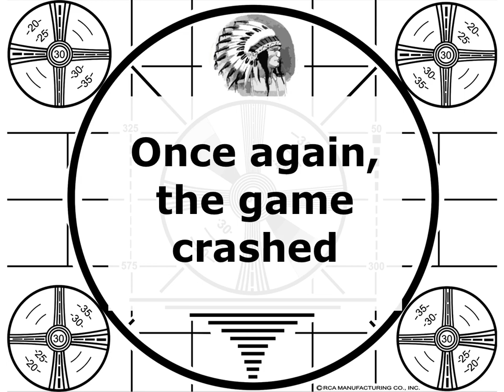Let's Play Fallout #99: Dane the Insane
We meet a merchandise merchant that knows nothing about anything, and we meet Dane, probably the weirdest character in the game so far.